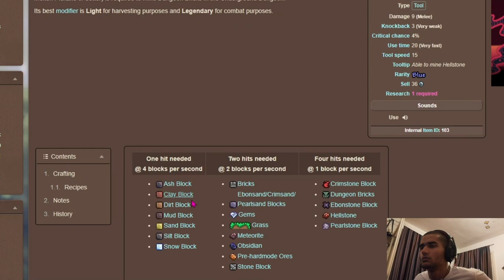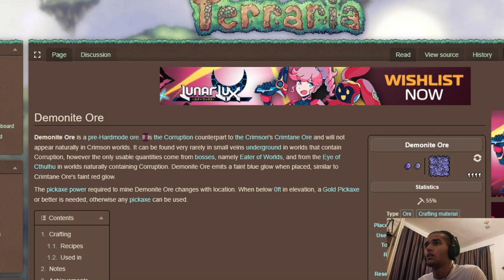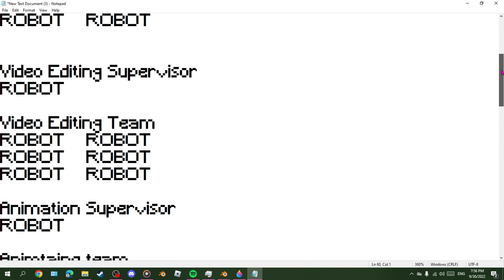Killing The SKELETRONE